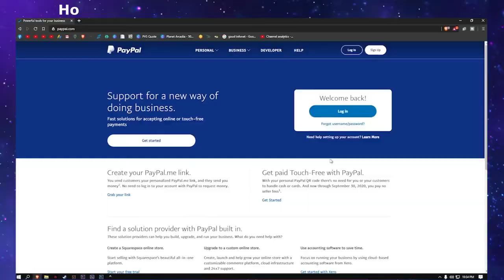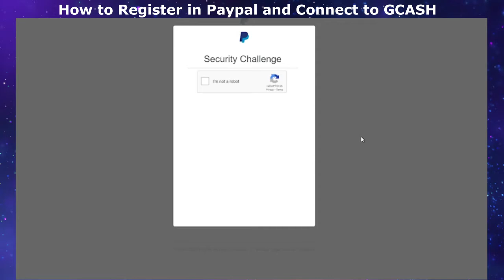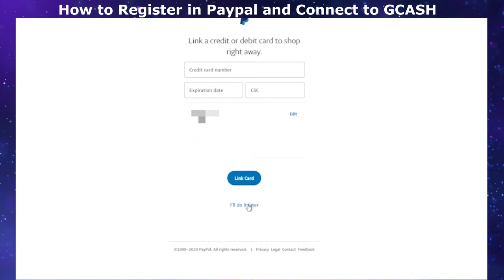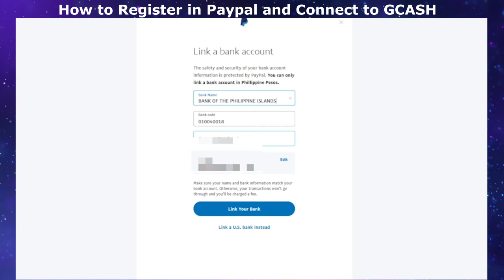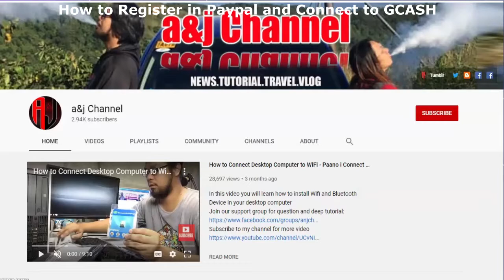How to transfer PayPal to gcash? Step by Step Tutorial how to transfer money from gcash to paypal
In this video you will learn how to create paypal account and connect your Gcash account to encash your cash/money.

Withdraw Money from Paypal to Union Bank in 1min (Transfer money from paypal to bank account)

how to withdraw money from paymaya
zelle to gcash
gcash code
g-xchange inc bank code
gcash bank name
bank code of cimb bank philippines
how to link gcash mastercard to gcash account
how to connect paymaya to gcash
coins.ph virtual card
gcash bank code for payoneer
what is the bank code of gcash
clipclaps to gcash
how to transfer clipclaps to gcash
how to transfer money from paymaya to gcash